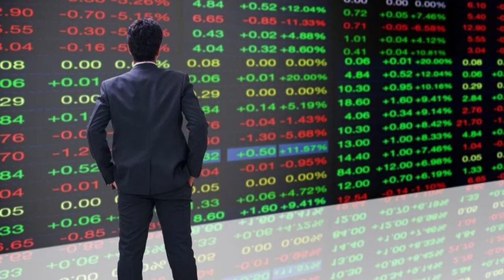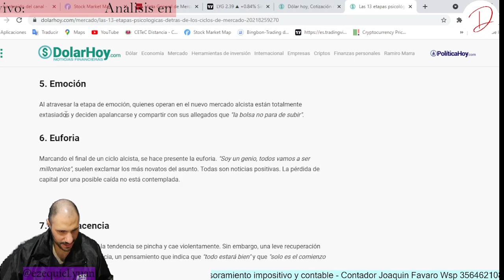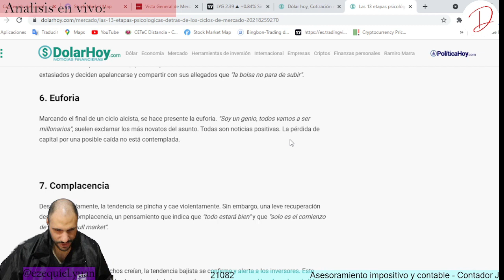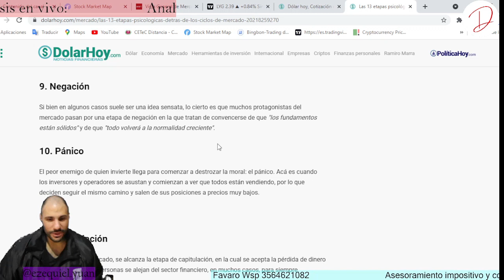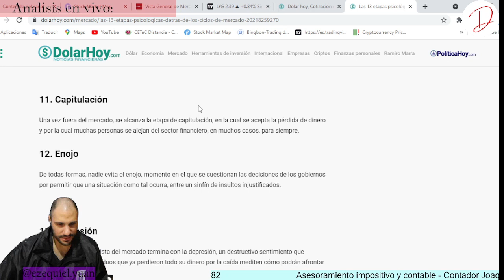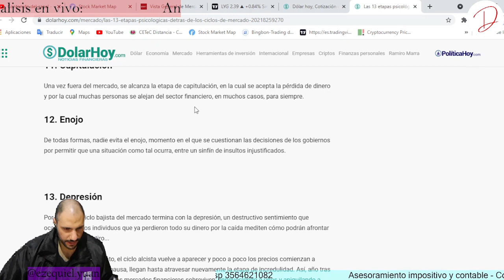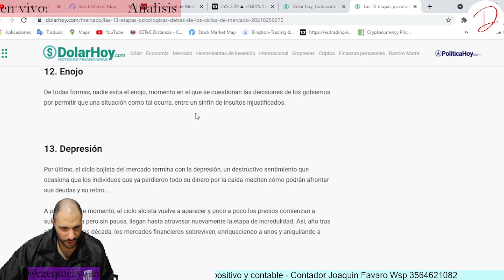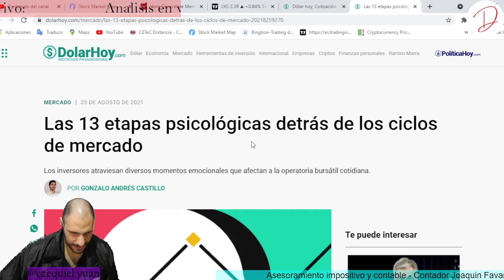13 ETAPAS EMOCIONALES DEL MERCADO - Finanzas personales - Bolsa y mercados